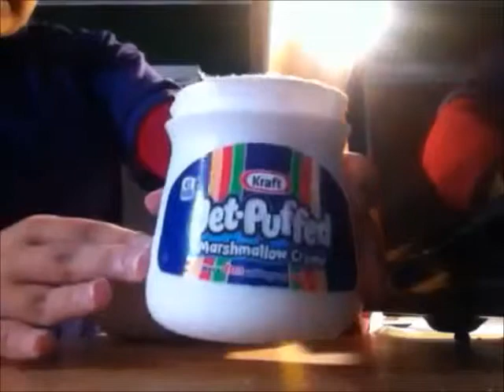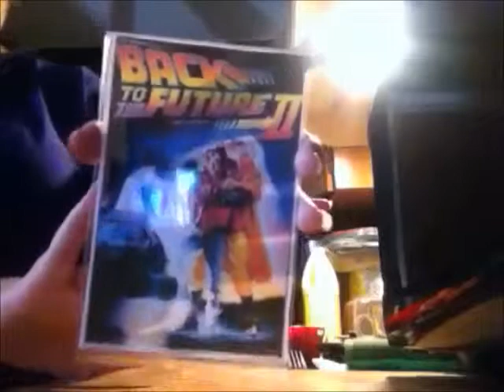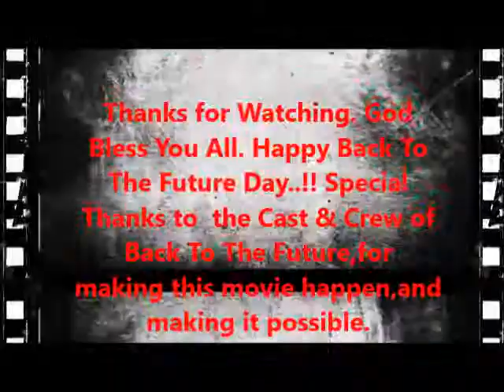Jireh's Kitchen Season 2! Back To The Future Day Inspired Muffins!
Cooking Through The Ages With Jireh ~October 21st 2015~ The Future is now..!! God Bless.